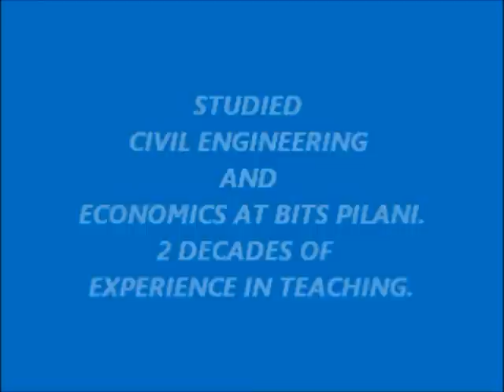HEAT - CHAPTER 1 - PHYSICAL SCIENCE - CLASS 10 - SSC AP